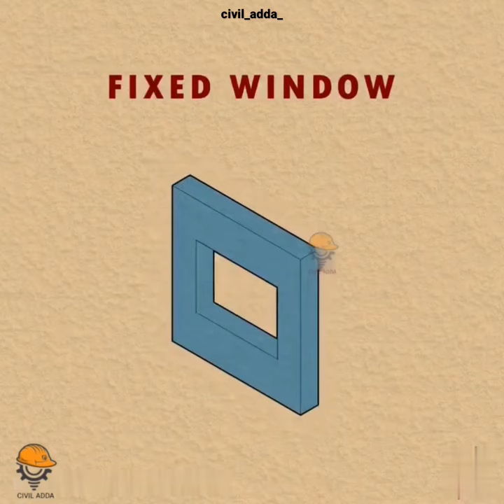Types of Window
About : Civil Adda is a YouTube Channel, Where you will find Civil engineering videos which will be very helpful for fresh Civil engineers.